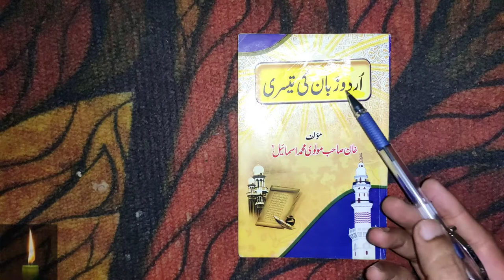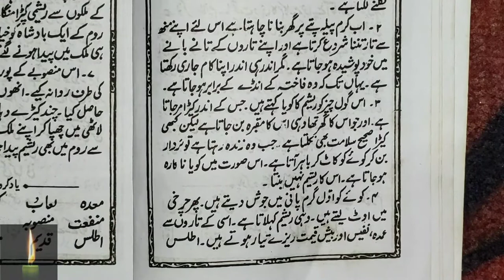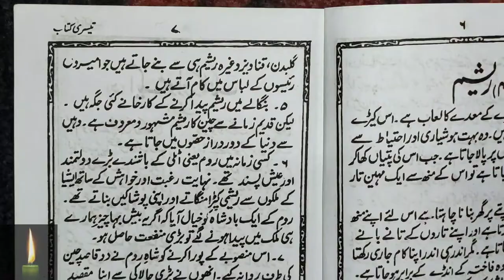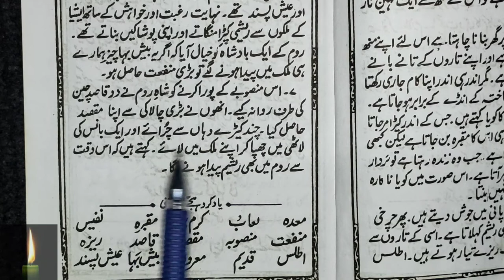Learn to Read Urdu Online - उर्दू पढ़ना सीखे urdu zaban ki tisri kitab - Urdu Sikhe Part-97